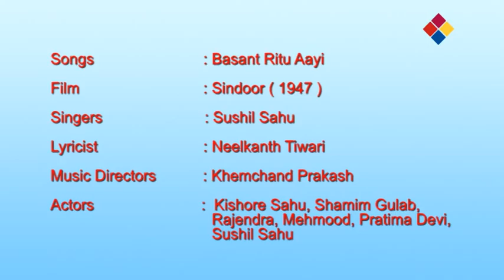Basant Ritu Aayi / Sindoor 1947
Basant ritu aayi
Sindoor 1947
Basant ritu aayi
Basant ritu aayi
Raama joban ubhaar ke
Basant ritu aayi
Sachchi kataari maare ae
Sachchi kataari maare
Koyal pukaar ke
Basant ritu aayi
Basant ritu aayi
Basant ritu aayi

Daal daal paat paat
Jhoome jawaani haaye
Jhoome jawaani
Dharti ne odhi chunariya dhaani ee
Mori bagiya ne odhi gulaabi chunari
Tori gori kaliyan ki chhalke gagri
Haan chhalke gagri
Bhanwre raseele ude re
Bhanwre raseele ude
Paankhe pasaar ke
Basant ritu aayi
Basant ritu aayi
Basant ritu aayi
Ho o oraama
Ho o o raama

Aao more panghat pe
Baanke sanwariyaa
Haan haan haan
Main raja tore dil ki gagariya
Haan haan haan
Tu hai panghat ki raani
Main hoon kheton ka raja
Banke bahaar raani kheton mein aaja
Aayi bahaar aayi re aayi bahaar
Aaye hain pyaar ke
Basant ritu aayi
Basant ritu aayi
Basant ritu aayi